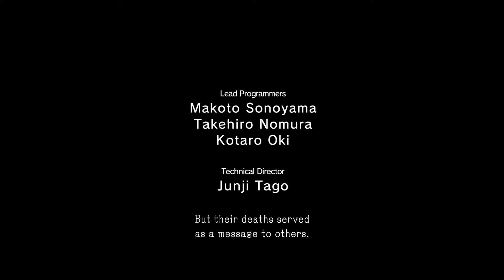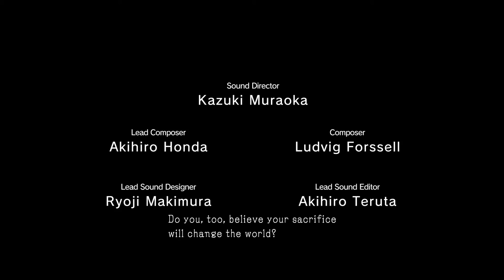Metal Gear Solid V: Ground Zeroes - Ending Disiater Information: Media Spins, IAEA, UN, Story PS4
/ Metal Gear Solid V: Ground Zeroes - Ending Disiater Information: Media Spins, IAEA, UN, Story PS4 My Amazon